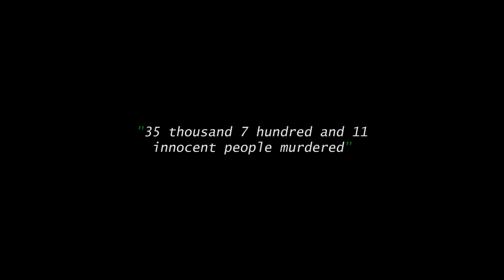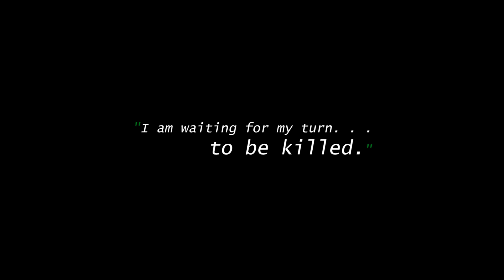The Dusk - Official Teaser of Pakistani Film with English Subtitles [HD]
Official Theatrical trailer of upcoming Pakistani film "The Dusk".
Produced by: Wajahat Kazmi - Shahzad Nasib
Written by: Wajahat Kazmi
Directed by : Z-shan Kazmi
Starring: Zaib Rehman - Salman Khan - Uzma Khan
Abdullah Sultan - Imran Akhtar